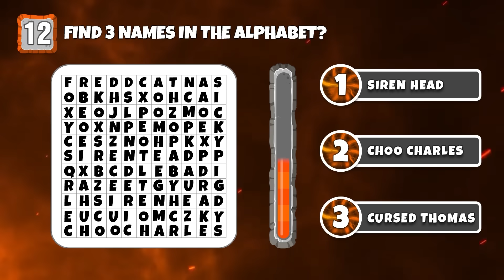Zoonomaly In Real Life | All Character Comparison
Zoonomaly In Real Life | All Character Comparison #127

LIGHTS OFF (FUNK), ENGINE (ROCK).